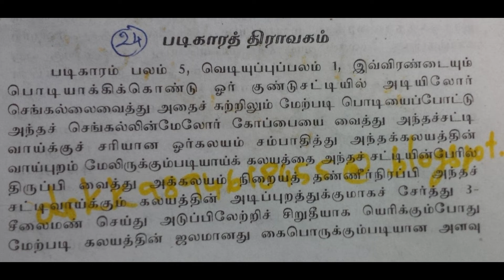படிகார திராவகம்.padikaara thiravakam seymurai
படிகாரம் 5 பலம் (175 gm),
வெடியுப்பு 1 பலம் (35 gm ),
தனித்தனியே பொடித்து பிறகு ஒன்று சேர்த்து முறைப்படி திராவகம் வாங்கவும்.